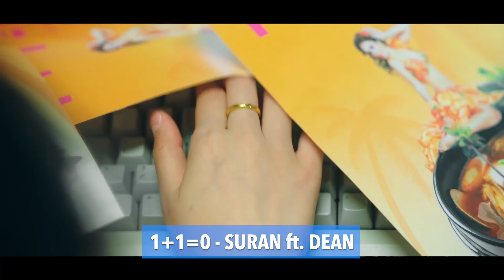KMA'S COLLABORATION OF THE YEAR NOMINEES 2017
Here are the nominees for our Collaboration of the Year category at the K-Ville Music Awards this year. This category is for artists who worked together on the same song.

The nominees are:

1. HONEY BEE – LUNA, HANI, SOLAR
2. PALETTE – IU & G-DRAGON
3. ANTI – ZICO & G.SOUL
4. BOMB – RAVI FT. SAN E
5. RAIN – BAEKHYUN & SOYOU
6. 1+1=0 – SURAN FT. DEAN
7. YOU, CLOUDS, RAIN – HEIZE & SHIN YONG JAE
8. MIC DROP – BTS, STEVE AOKI, DESIIGNER
9. LOVE STORY – EPIK HIGH & IU
10. BLUE MOON – HYOLYN FT. CHANGMO